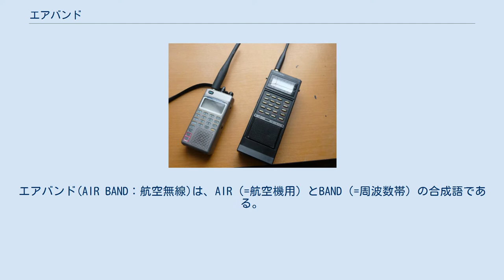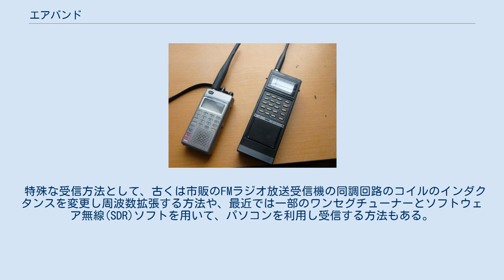エアバンド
エアバンド(AIR BAND：航空無線)は、AIR（=航空機用）とBAND（=周波数帯）の合成語である。
航空機と空港または航空会社などの地上施設が無線通信する際に用いられる電波の周波数帯域のこと。
航空無線機そのものを指す場合もある。
なお、エアバンド（航空無線）を受信機で傍受して楽しむことを趣味とする者をエアバンドリスナー、及びその行為をエアバンドリスニングと呼ぶ。
 エアバンドは、空港における駐機場や誘導路・滑走路といった地上経路から、飛行中においてまでのあらゆる航空機と、それらを交通整理する航空管制機関、及び各航空会社とが情報交換したりするための無線周波数帯である。
航空無線の受信は、各国において対応が様々であり、軍事機密により、無線機の所持だけで違法になる国もある。
日本でのエアバンドリスニングは受信自体は合法であるが、通信の存在または内容の漏洩、大音量のスピーカーを使用した放送や公開、窃用は電波法の守秘義務違反になる。
 受信機器も一般に幅広く販売されており、尚且つ受信も容易であることから、幅広い年齢層に親しまれている。
 市販の受信機器の一例(ユピテル製) 広帯域受信機（ワイドバンドレシーバー）や専用のエアバンドレシーバーなどに専用のアンテナを接続し、周波数を合わせる事でエアバンドを受信することができる。
電波型式は全搬送波両側波帯であり中波ラジオ放送と同じ振幅変調(AM)、周波数ステップは25kHzであり、108～136MHzの範囲を受信できるものであればよい。
なお、108～118MHzの間は超短波全方向式無線標識(VOR)を受信することになり、音声通信は118～136MHzの範囲である。
受信機には、固定機･車載機（モービル機）･携帯機（ハンディー機）の種類があり、使用場所･機能･価格などにより選択される。
 また、アマチュア無線機の受信周波数を改造して受信する方法もあるが、近年発売されたモービル機・ハンディー機の機種には、設計段階から広帯域受信機能が内蔵されている機種も存在する。
ただし、その場合は設定できる電波型式が限られていることがある。
 アンテナには、ディスコーンアンテナ･GPアンテナ･八木アンテナ･対数周期アンテナ（ログペリオディックアンテナ）･ホイップアンテナ等の種類がある。
 特殊な受信方法として、古くは市販のFMラジオ放送受信機の同調回路のコイルのインダクタンスを変更し周波数拡張する方法や、最近では一部のワンセグチューナーとソフトウェア無線(SDR)ソフトを用いて、パソコンを利用し受信する方法もある。